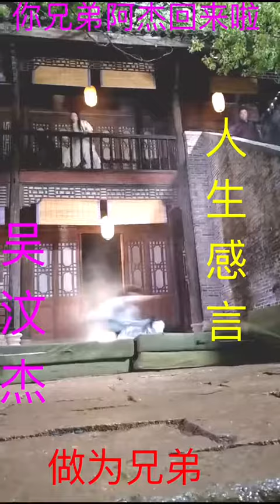Come see China Kung Fu Shaolin Temple 421